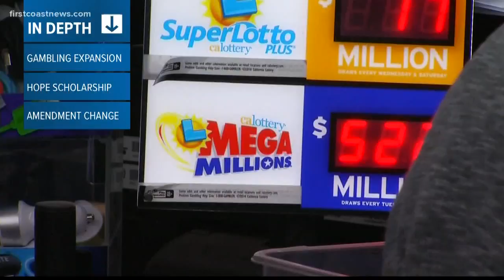Friendship Fountain expected to receive $6 million overhaul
Construction to revamp Friendship Fountain is expected to start next March and last about a year.